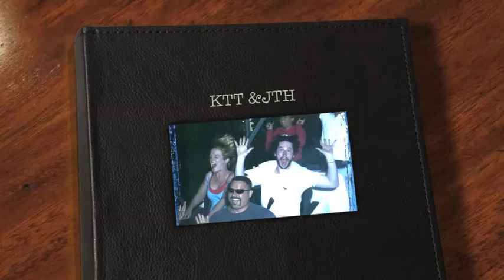New Project 9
some pictures